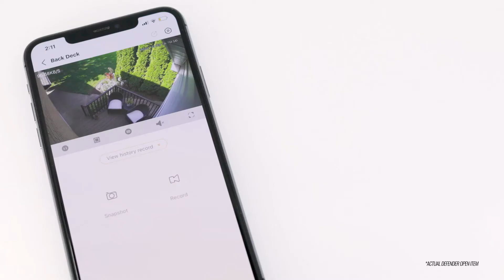DEFENDER CERTIFIED OPEN BOX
You will receive your Open Box item, which has been thoroughly inspected and disinfected, with all parts and accessories that you would get with a new item. Items may have some cosmetic blemishes that include scratches or other surface imperfections that will not affect functionality.

We have you covered. All products, including our Certified Open Box items, come with our one-year warranty and have the option to add on an Extended Warranty in the cart.

Every Defender Certified Open Box product comes with our commitment to lifetime customer service, just like our new items.